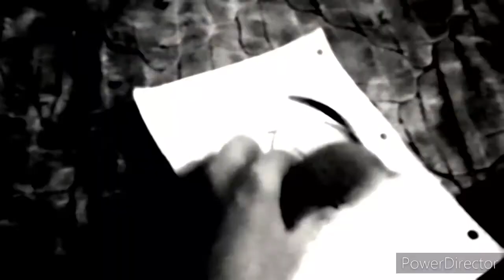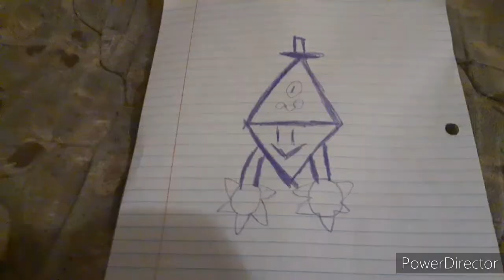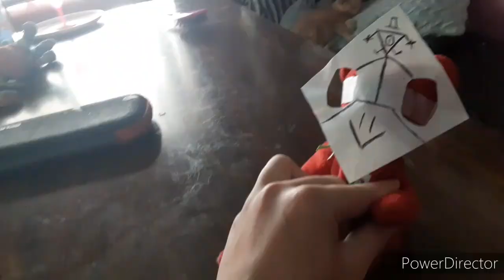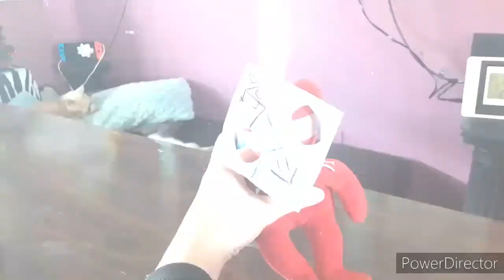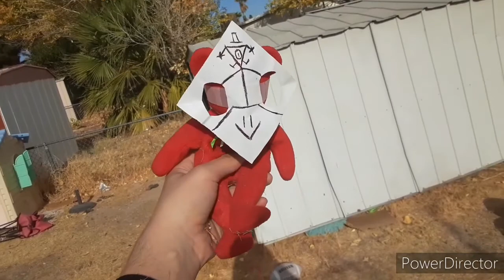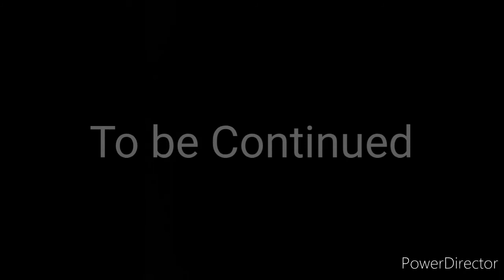Unlikely Hero's. S2E1. "Plankton's Revenge"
Unlikely Hero's.
S2E1
"Plankton's Revenge"

After breaking out of prison, Plankton seeks revenge on the Unlikely Hero's for Foiling his plans. luckily for him, he meet Will Cifer, who agrees to take back the Formula for Plankton, and Get rid of our Heros once and for all.